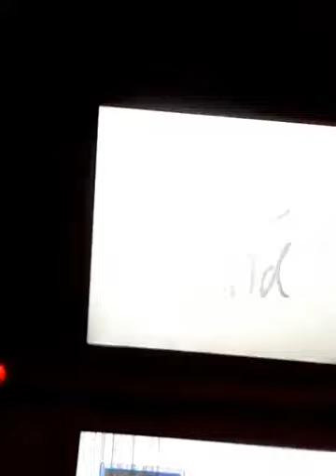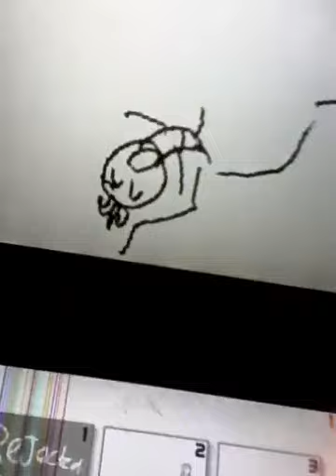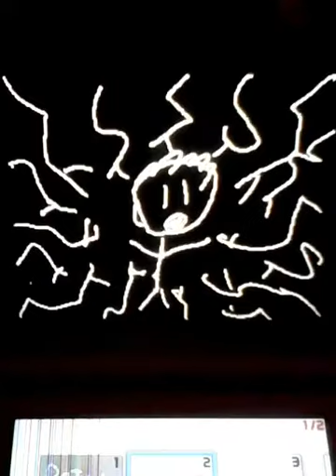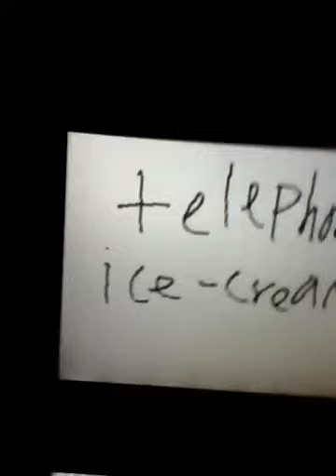Dsi creations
Having fun will weird videos